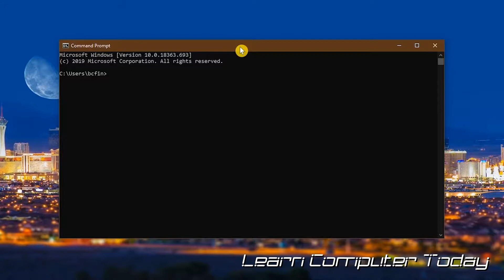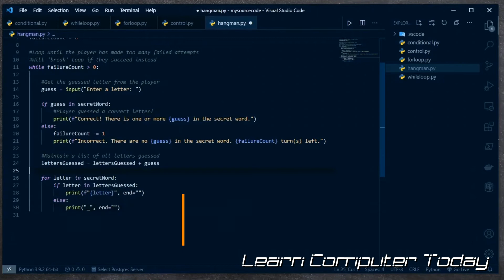Learn Computer Today Philippines Upcoming Courses 2022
Upcoming Courses at Learn Computer Today Philippines

1. GRAPHIC DESIGN CONCEPTS
2. WINDOWS 10 & 11 PRO
3. MICROSOFT OFFICE - WORD, POWERPOINT, EXCEL
4. FUNDAMENTALS OF PROGRAMMING
5. PYTHON PROGRAMMING
6. KALI LINUX
7. RASPBERRY PI PC
8. ARDUINO DEVELOPMENT BOARD
9. WORDPRESS PROFESSIONAL DESIGN
10. MORE...

Available Courses Today:

1. WEB DEVELOPER COURSE
2. WORDPRESS DEVELOPMENT COURSE I
3. COMPUTER SYSTEMS PROFESSIONAL
4. ELECTRONICS SYSTEM TECHNOLOGY
6. CAREER AND FREELANCING COURSE
7. GRAPHIC DESIGN CONCEPTS
8. LCT COMPUTER BASICS WITH MICROSOFT OFFICE
9. PYTHON FUNDAMENTALS